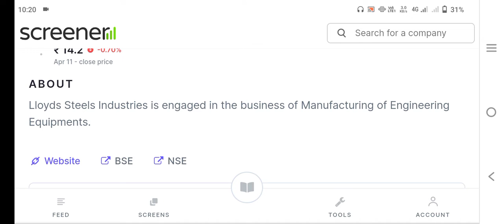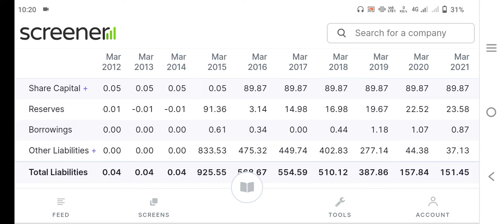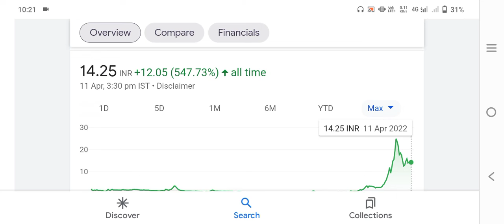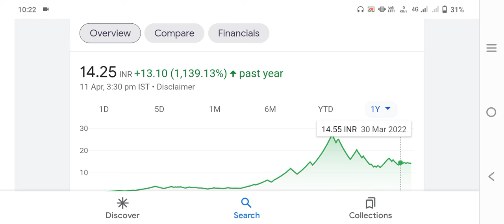loyds steel share |loyds steel industries share news today